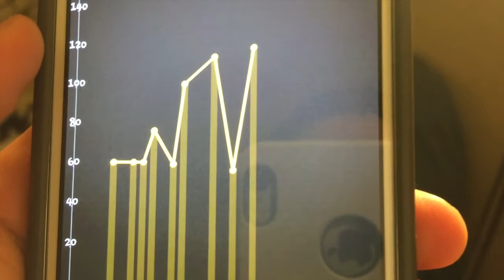LIGHTS OUT!!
Myk and Andie were cleaning up to get ready for a busy weekend and then the ZOMBIE APOCALYPSE HAPPENED! Well. Not really. The power just went out. BUT. We made the best of the few hours it was out.